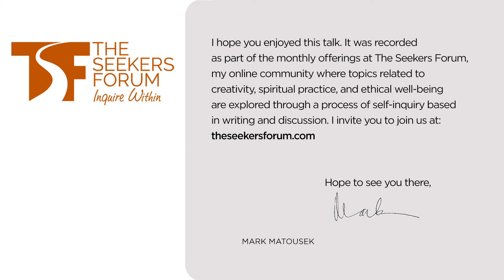The Treasures of Solitude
Many people mistake solitude for loneliness, imagining that their own company isn’t enough. We become addicted to interpersonal distraction, and the comfort of being able to avoid ourselves. But the silence we meet in solitude is a wellspring of non-verbal wisdom. Immersing ourselves in silence, we’re able to hear the small still voice within that gets drowned out in the noise of everyday life. In this talk for The Seekers Forum, Mark Matousek explores silence as a spiritual treasury of inspiration and the damage done when we are deprived of silence. How do we interfere with attention and presence through excessive interaction? How can silence be used as medicine to heal the weary mind? What is unique about the path of silence tread by spiritual masters of all traditions? How can this discipline change our minds, and being, in our contemporary Tower of Babel?